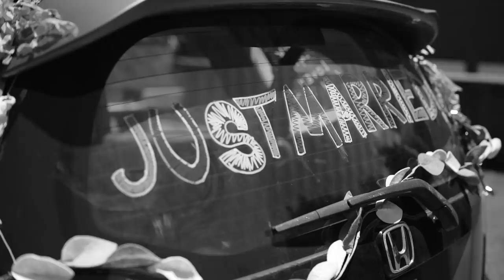Our Wedding Video | Katherine Cimorelli & Max Straneva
Come along with Katherine and Max during their beautiful wedding day! So excited to share these special memories with you guys ❤️

Huge thank you to 14th Avenue Films for capturing Katherine's special day!

"Working with 14th Avenue Films for our wedding video was seriously a dream come true! Noah and Caroline possess a unique combination of cutting edge technique and clean, beautiful editing mixed with emotional, meaningful storytelling. As someone who has been a part of making videos for over a decade, I find this to be incredibly rare. Not only is their filming and editing stunning, but there’s so much soulfulness and emotion in each of their stories. They cut right to the heart. I could not have asked for a better team to make my wedding video dreams come true!" - Katherine